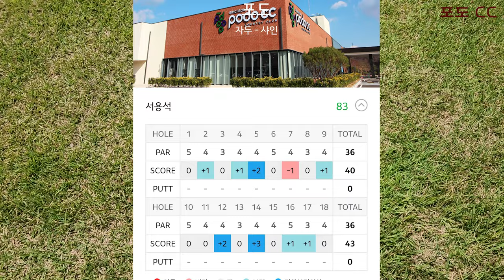24 05 김천 포도 CC 자두 7번홀 핸디캡 1 - 자두 코스의 난 코스 오르막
포도 CC 의 자두 코스는 좀 별난 홀들이 많은데,  7번홀 오르막 홀은
세븐밸리,  루나 엑스의 오르막에 뒤지지 않는  경사와 난이도를 가지고
있읍니다. ㅎㅎㅎ 처음에는 많이 당황 하지만,, 이런 날도 오게 됩니다.ㅎㅎ